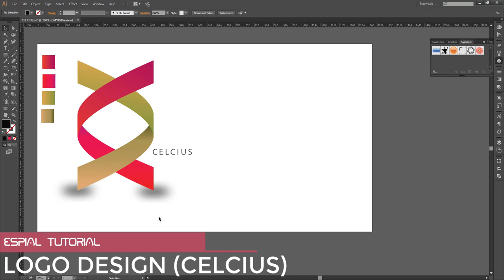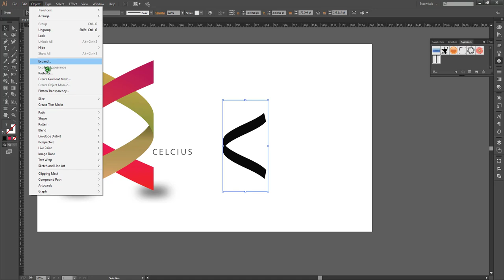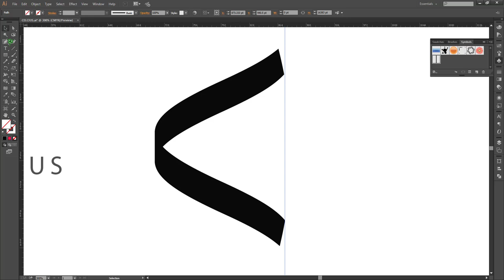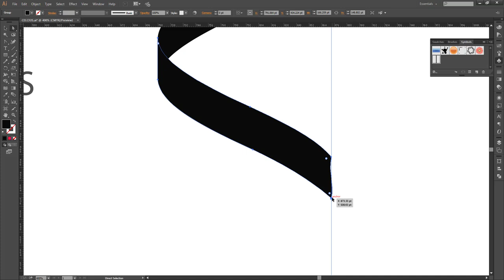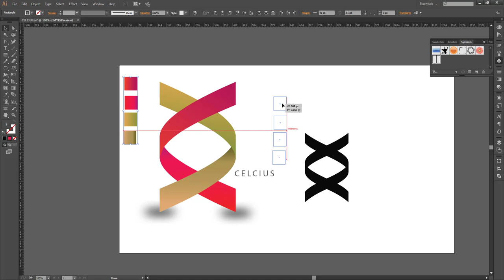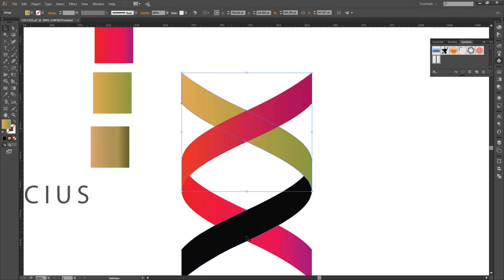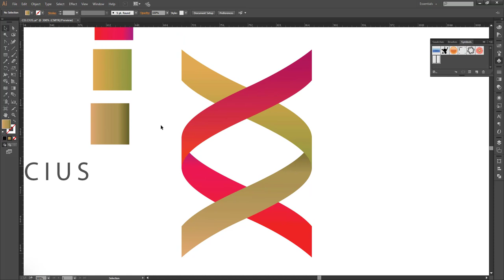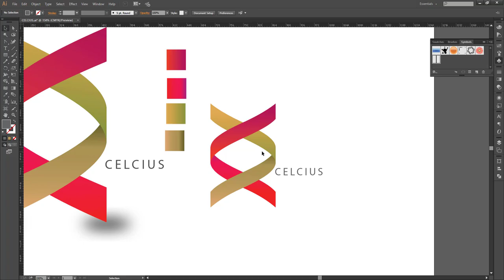LOGO DESIGN BANGLA TUTORIAL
Here is another logo Designing tutorial, the first thing we did here is , dividing the the design into small pieces. Three rectangular strips are revolved over an imaginary calender.